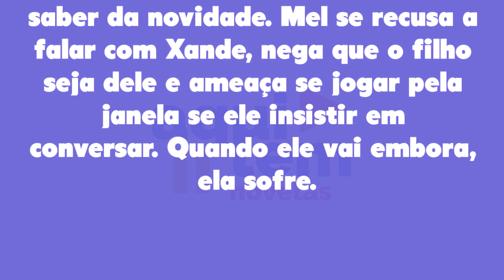O Clone 26/05/22 - Capítulo 170 quinta-feira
Assistir o que vai acontecer em O Clone de quinta-feira 26 de maio de 2022